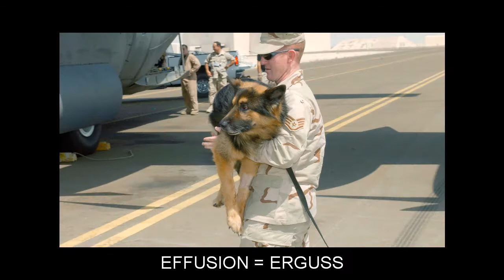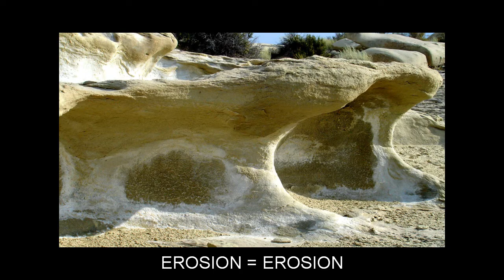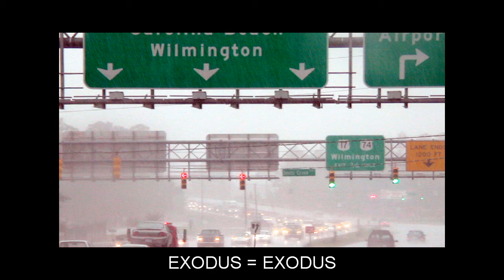"E" Flashcards: Level 5 - Englisch for German Speakers.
Vocabulary words included: EARNINGS=VERDIENST; EBB=EBBE; ECLECTIC=EKLEKTISCH; EDDY=WIRBEL; EDITS=BEARBEITET; EFFORT=ANSTRENGUNG; EFFUSION=ERGUSS; EGGS=EIER; EGGSHELL=EIERSCHALE; EGRESS=AUSGANG; EITHER=ENTWEDER; EJECT=AUSSTOßEN; ELIGIBLE=GEEIGNET; ELITE=ELITE; EMBANKMENT=DAMM; EMBLEM=EMBLEM; EMISSION=EMISSION; EMPRESS=KAISERIN; ENCAMPMENT=LAGER; ENFORCEMENT=DURCHSETZUNG; ENGRAVE=GRAVIEREN; ENGULF=VERSCHLINGEN; ERADICATION=AUSROTTUNG; ERECT=AUFRECHT; ERMINE=HERMELIN; EROSION=EROSION; ERUPTION=AUSBRUCH; ESCAPE=ENTKOMMEN; ESTEEM=ACHTUNG; ETHNIC=ETHNISCH; ETIQUETTE=ETIKETTE; EUCALYPTUS=EUKALYPTUS; EUPHRATES=EUPHRAT; EURO=EURO; EVERGREEN=IMMERGRÜN; EXAGGERATION=ÜBERTREIBUNG; EXAM=PRÜFUNG; EXCHANGE=AUSTAUSCH; EXODUS=EXODUS; EXTINGUISH=AUSLÖSCHEN